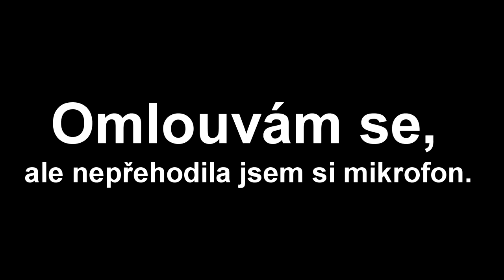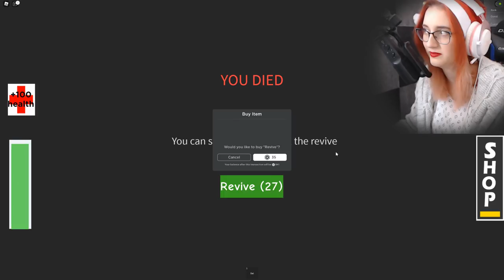POLÁRNÍ EXPRESS V ROBLOXU!😱🤩 Roblox Christmass Story w/@VendaliRoblox